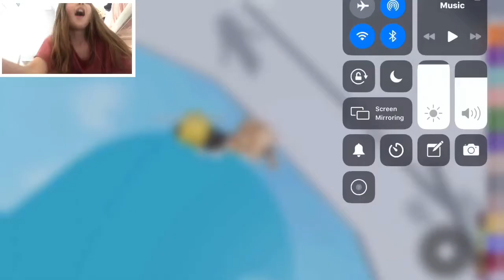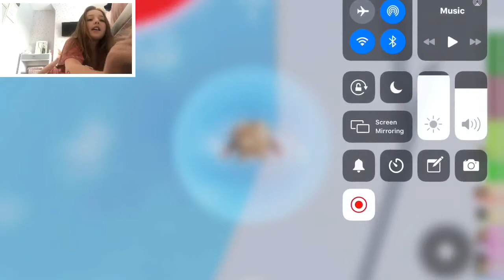Me and ruben playing TOH :D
This is a video of two bestfriends playing TOH :3